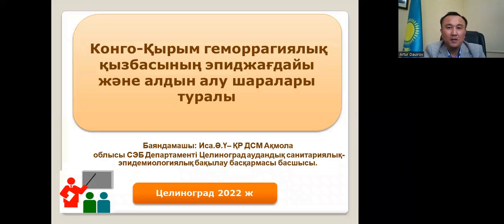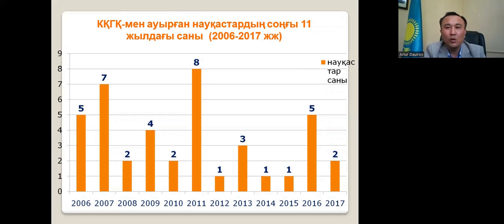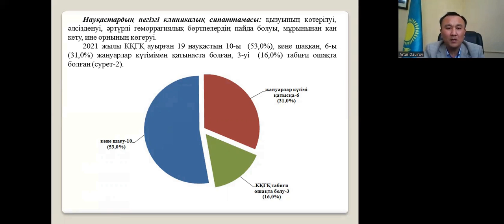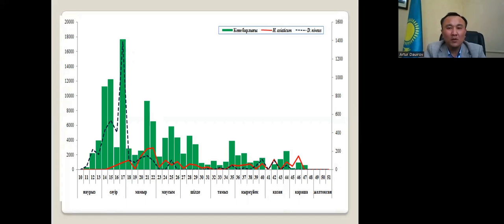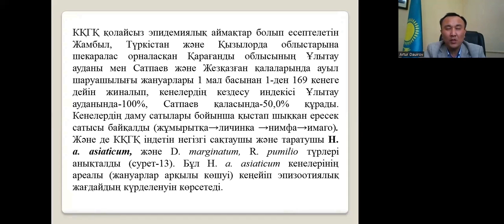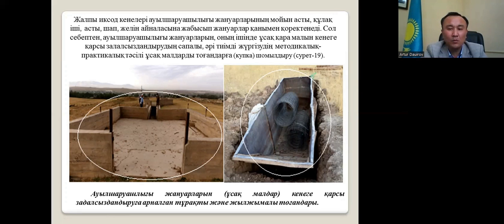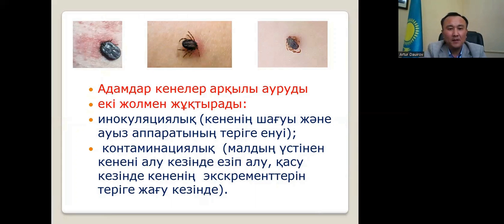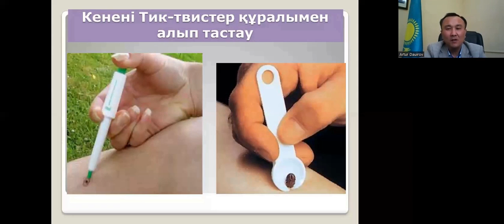«КҚБ.Спецификалық алдын алу шаралары» тақырыбында онлайн дәріс өткізді.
Целиноград аудандық санитариялық—эпидемиологиялық бақылау басқармасының басшысы Әбсаттар Үкібайұлы Иса «КҚБ. Спецификалық алдын алу шаралары» тақырыбында онлайн дәріс өткізді.